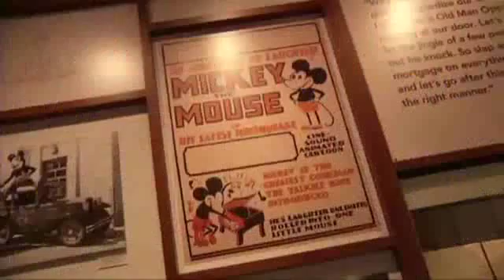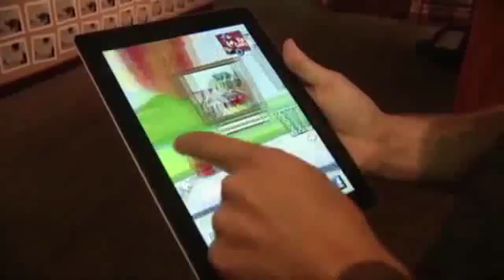Mickey Mouse Gets a Modern Makeover1895